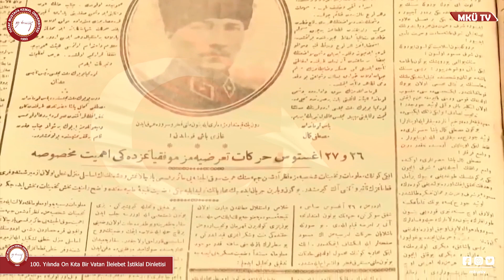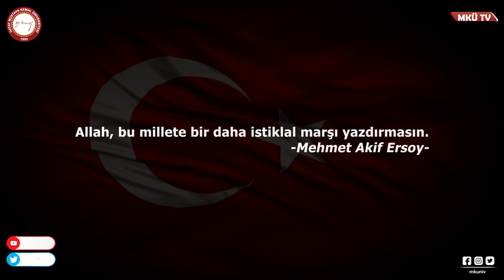100. YILINDA (1921-2021) “ON KITA BİR VATAN-İLELEBET İSTİKLAL” DİNLETİSİ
100. YILINDA (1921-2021) “ON KITA BİR VATAN-İLELEBET İSTİKLAL”
DİNLETİSİ

PROGRAM
1.Saygı Duruşu
2.İstiklal Marşı (10 Kıta)
Söz: Vatan Şairi Mehmet Akif Ersoy (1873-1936)
Beste: Osman Zeki Üngör (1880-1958)
Piyano: Erhan Tekin
Şan: Berna Bilgin Başaran
Seslendirme: Ali Ünal
Görüntü-Kurgu Yönetmeni, Ses Tasarımı: Mahmut Yavuz Türkmen

                 “Allah, bu millete bir daha İstiklal Marşı yazdırmasın.”